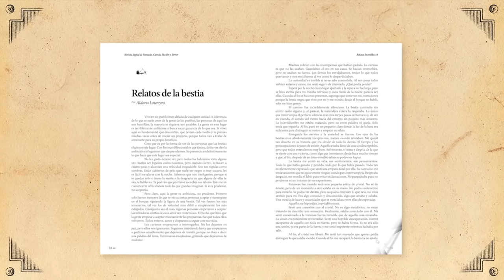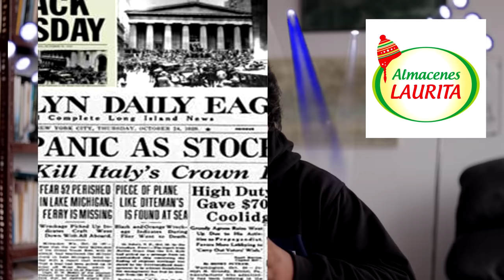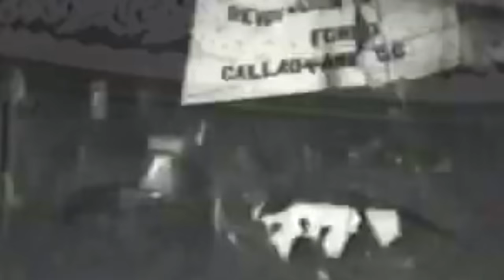📕 ¿UNA NUEVA CONSTITUCIÓN LUEGO DE UN GOBIERNO AUTORITARIO? | El caso de la constitución de 1979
Apoya este canal para seguir impulsando la cultura:
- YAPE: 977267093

Todas las donaciones, por más pequeñas que sean (un sol y me acercas a una nueva tarjeta de vídeo), serán mencionadas en el siguiente vídeo.

PODCAST EN SPOTIFY: Los Desilustrados